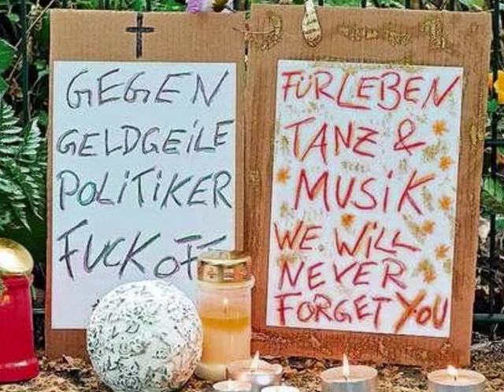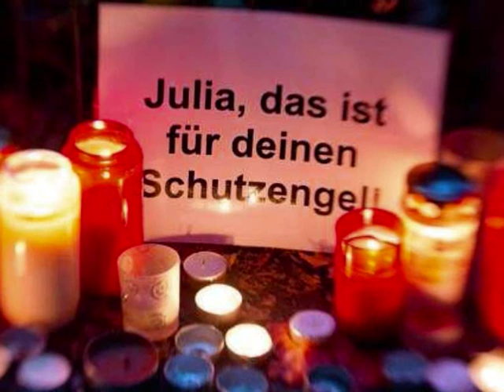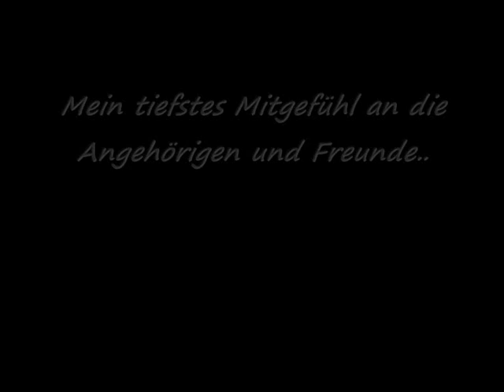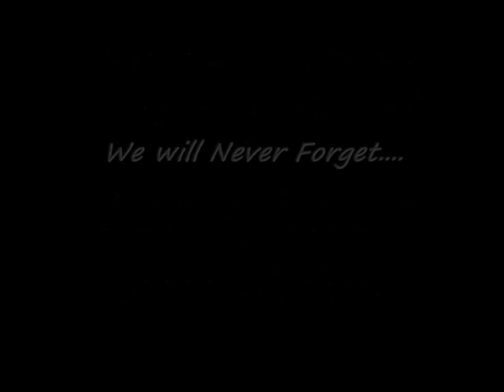We will Never Forget...LoveParade 2010 Duisburg -Track überarbeitet-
In Gedenken an Die Opfer und Verletzten der LoveParade 2010...
Mein Beileid an alle Angehörigen und Freunde..
Die Verantwortlichen werden zur Rechenschaft gezogen..
We will Never Forget...
Track: "We will Never Forget" by Rayzr
Vocals: Sänger möchte nicht genannt werden und kein Promo für sich machen.
Er machte es aus Mitgefühl und anteilnahme...